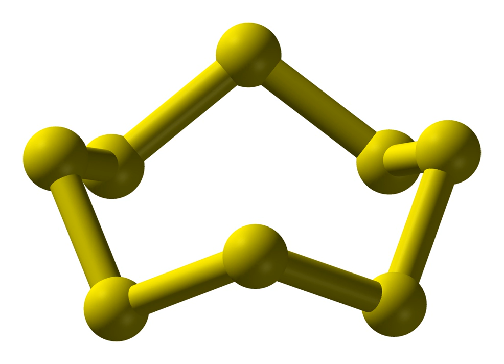Octasulfur | Wikipedia audio article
This is an audio version of the Wikipedia Article:
Octasulfur

SUMMARY
Octasulfur is an inorganic chemical with the chemical formula S8. It is a yellow solid, and is odourless and tasteless. It is the most common allotrope of sulfur. It is a major industrial chemical that occurs widely in nature.